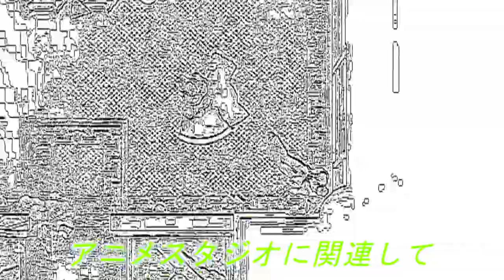THE RISE OF SHIFTY-CHAN | Mr. Shifty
WARNING! THIS VIDEO CONTAINS PROFANITY AND OTHER MATURE CONTENT! IF YOU DON'T LIKE THAT, GO AWAY!

Hello again! I've been gone for a while as you may (or may not) have noticed. Well, I found some games that I wanted to play that I thought might be interesting to watch me suck at. And I just found myself wanting to create videos again. However, I'll probably return to a non-scheduled upload style, as work is long, work is hard, and work likes to make me feel too tired to function sometimes. So I will try to record, edit and upload as often as possible from now on. Especially as there are a lot of interesting games coming out soon.

"Let Her In" by Silent Partner

Please try to keep our comments section clean of hate-speech, if you have a problem with my videos, please use constructive criticism to inform me properly on how to improve my videos. The same goes for any comments made towards other people. I have 0 tolerance for hateful people. Period.

Note: Some clips and sounds used in this video are sourced from other creators. I do not claim ownership over this content.